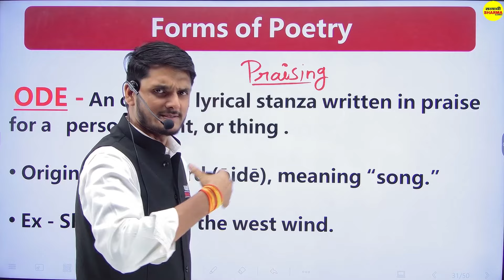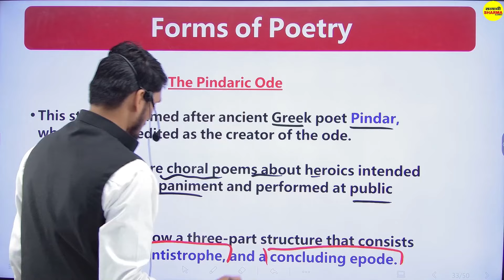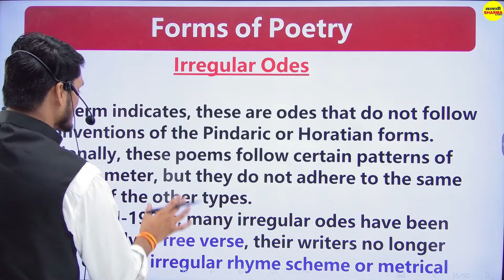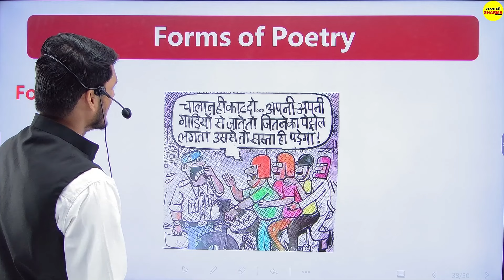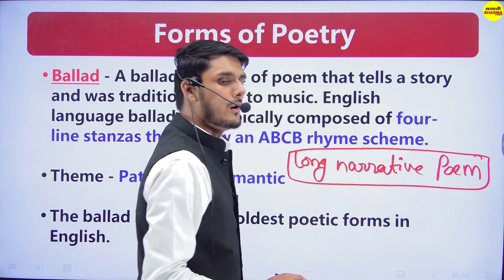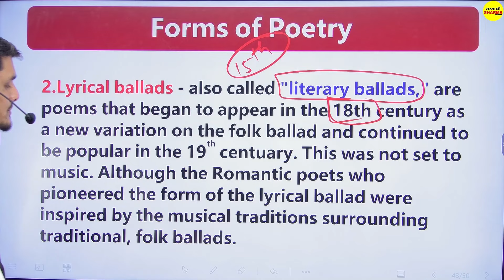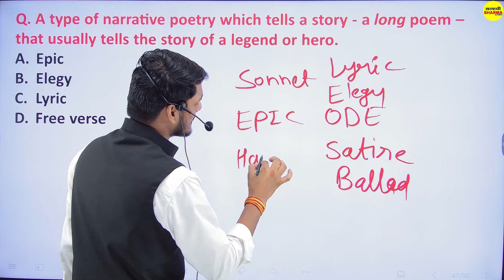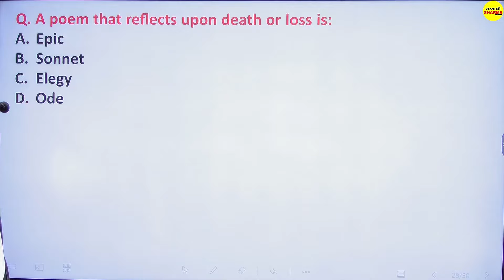ODE, BALLAD & SATIRE | ENGLISH SPECIAL | शिक्षक चयन परीक्षा वर्ग-2 | ENGLISH BY DEEPAK PARMAR SIR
👉  English Literature | शिक्षक चयन परीक्षा वर्ग 2 |